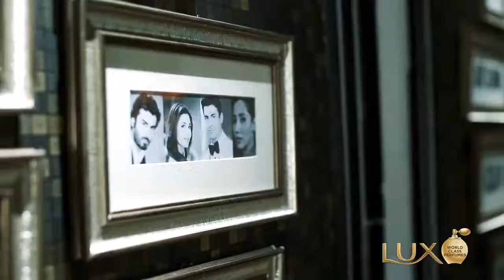LUX BTS Final version HD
Lux TVC 2016 BTS, Starring Fawwad Khan, Mahira Khan, Directed by Muhammad Danish Behlim